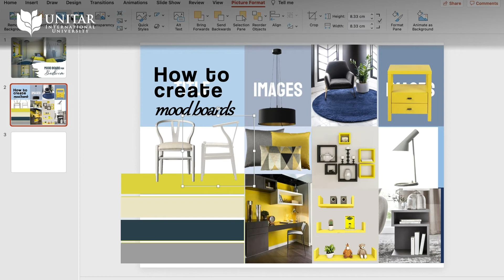ArtWithSMArD - Mood Board for Bedroom Demo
With so many decisions to make around paint colours, fabrics, furniture, and more in embarking on a new interior design project, it can be difficult to know where to begin. One way to kickstart your design process is by creating a mood board.

A mood board helps you connect various design elements you love into one cohesive vision and gives you a general idea of the overall aesthetic or colour scheme for your project before you get started.

So, if you're looking for great ideas and inspiration for layering a space and room in your home, Nurul Nabihah, our lecturer from School of Media, Art & Design (SMArD) at UNITAR, brings you this simple demo in creating a mood board to help you transform your interior design dreams to life.